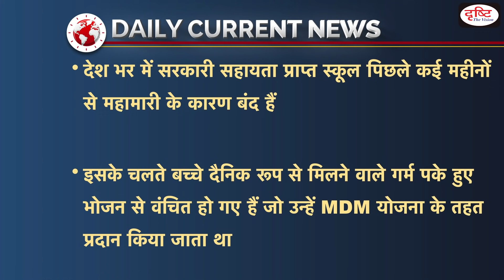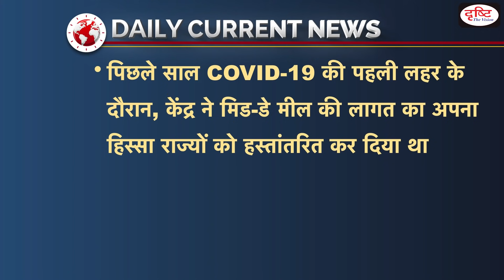Now Mid-day meal amount direct in students's accounts - Daily Current News I Drishti IAS